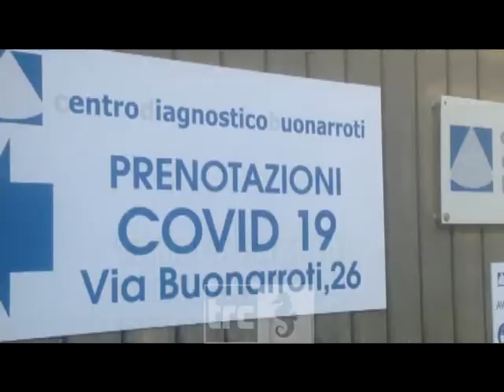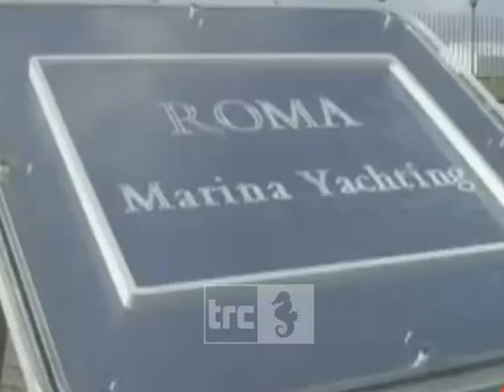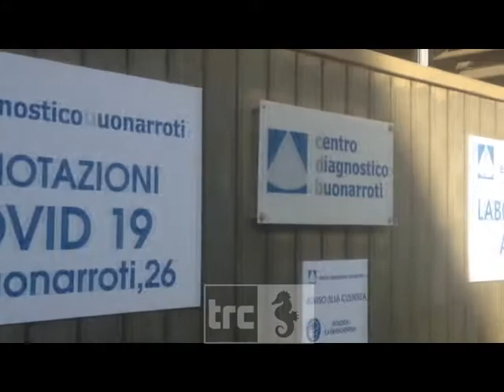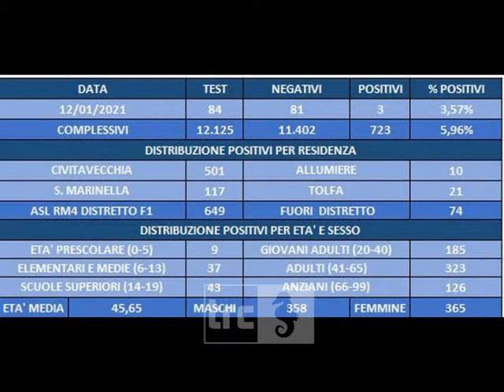TG SERA 13 GENNAIO